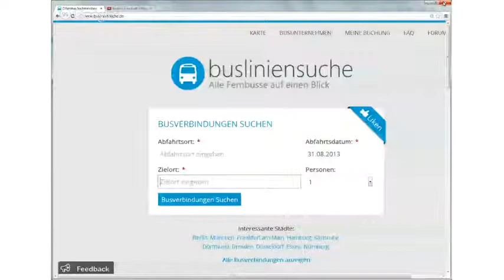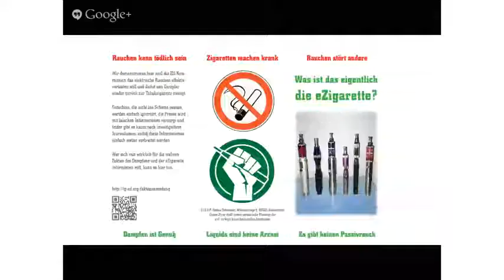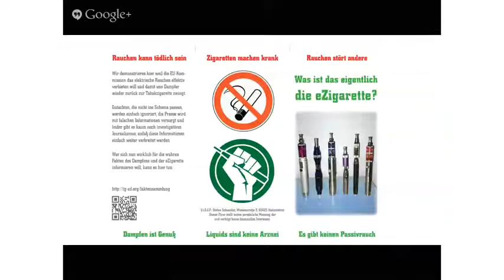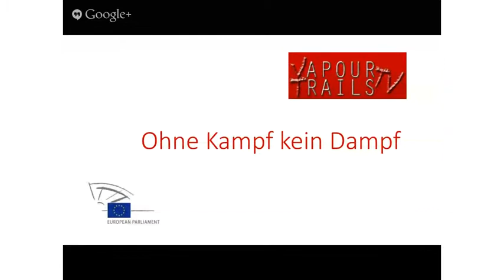DETalk 20 08 2013